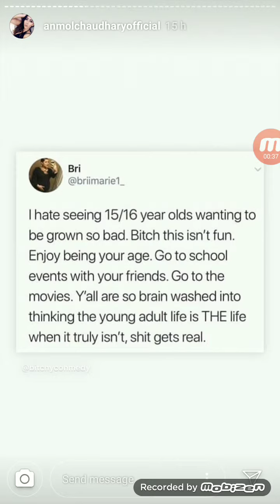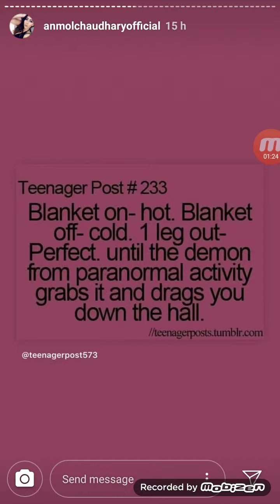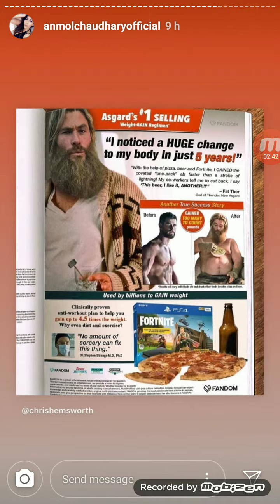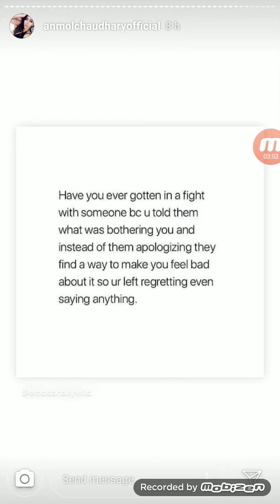Anmol Chaudhary live Instragram Stories 5th June 2019